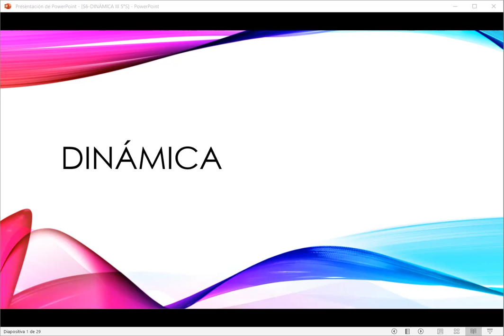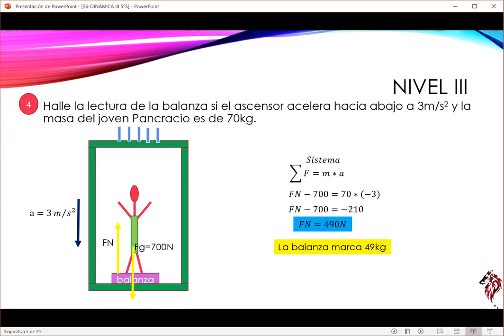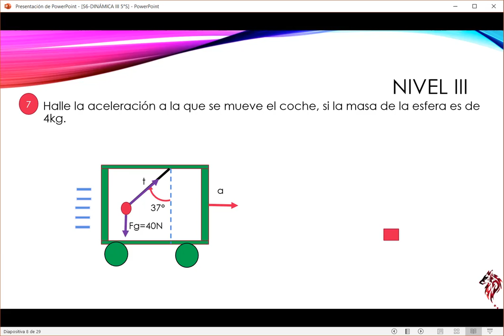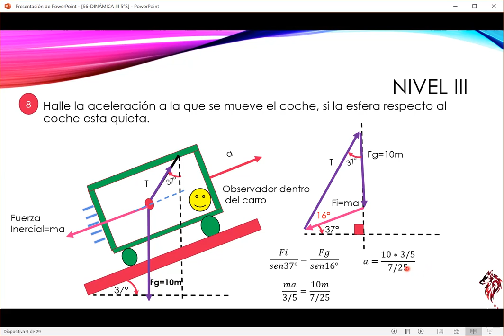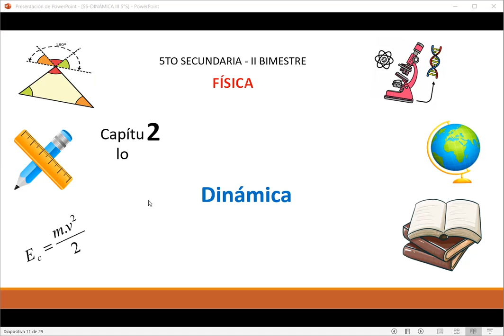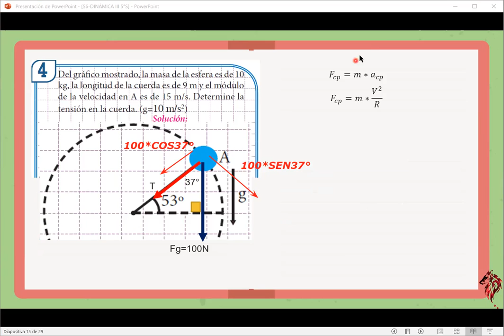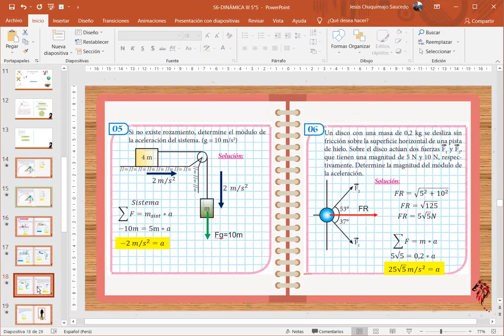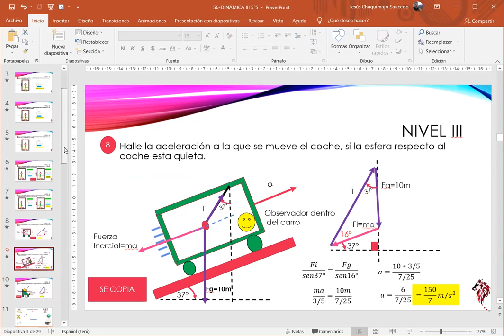S6-FIS Dinamica III 5°s